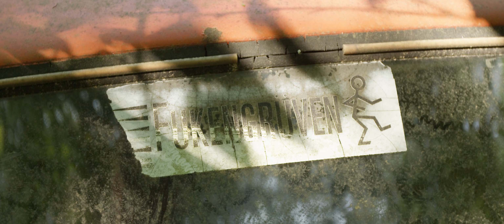Volkswagen Graveyard 2019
This place is not abandoned, it belongs to someone.